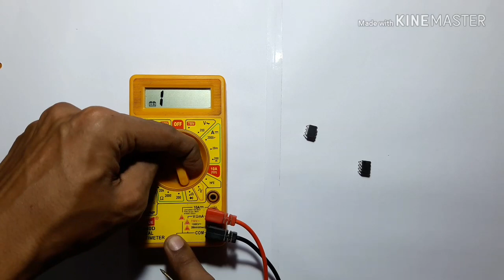How to check NE555 in multimeter // NE555 project // NE555 IC Checking // NE555 Timer IC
In this video we show you how to check NE555 IC Using Digital Multimedia